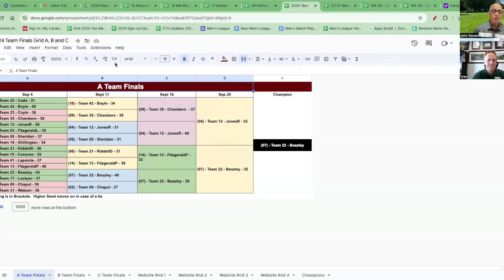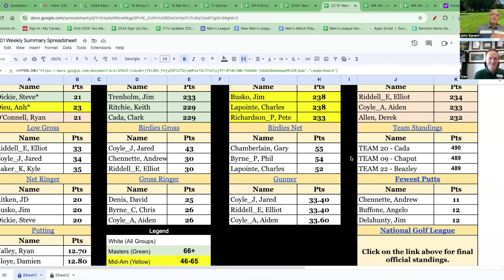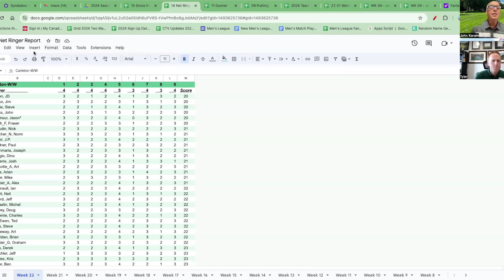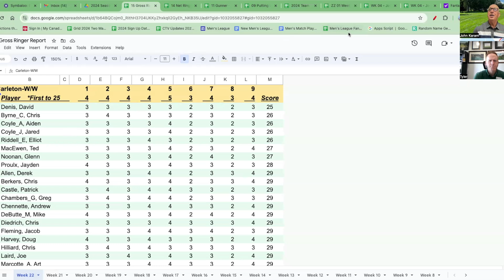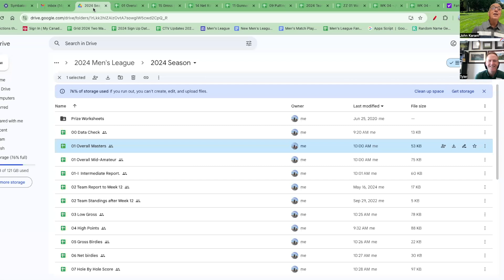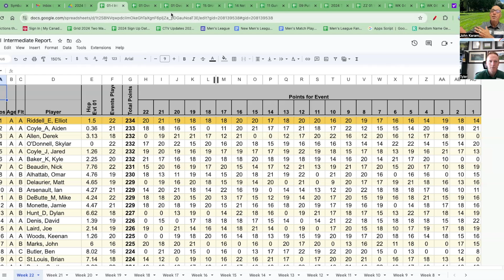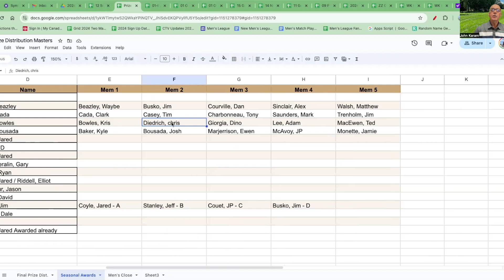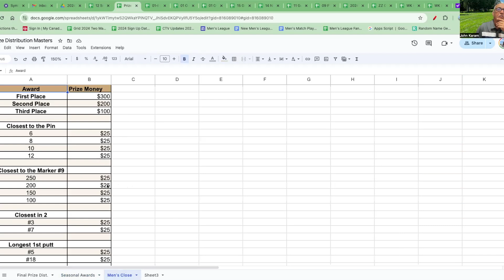MLTV Update Sep 25, 2024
Update of the Men's League at Carleton Golf and Yacht Club for September 25, 2024.

00.00 Summary of Yesterday
02:05 League Summary with Tyler
20:07 Seasonal Awards
25:54 Match Play
26:24 50/50 Draw
27:03 Men's Close